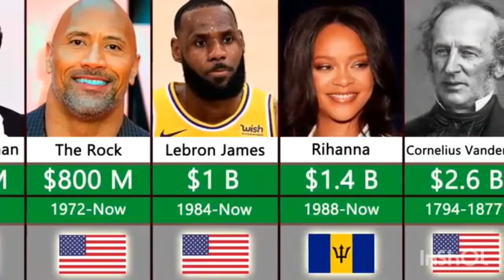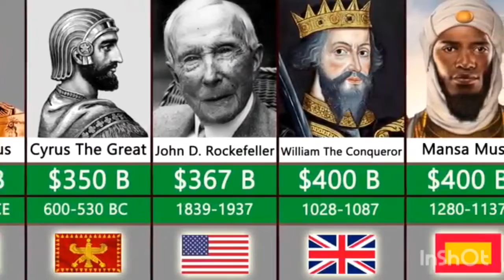top 3 🇧🇳 top 1 Emperor shenzong top 2 🇦🇱 AIexander The Great 🌜top 3 🇨🇨 Genghiz khan💸💸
sndhajit Das 💪💪💪💪